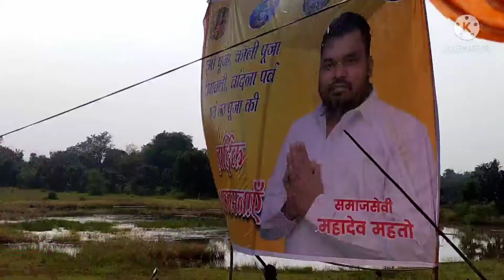फुटबॉल प्रतियोगिता/झुमर संगीत /मेला का दृश्य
आदिवासी मुलवासी एकता मंच द्वारा आयोजित दो दिवसीय पंचायत स्तरीय फुटबॉल प्रतियोगिता सह झुमर का आयोजन
संरक्षक- महादेव महतो
स्थान-- विजय